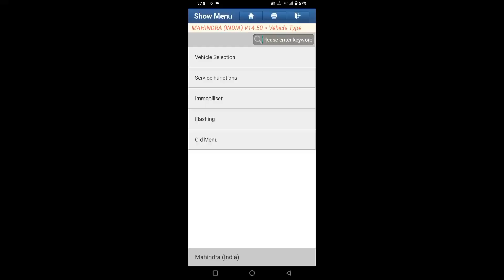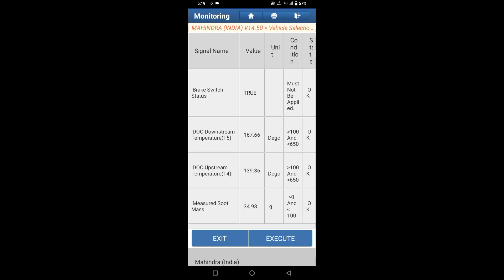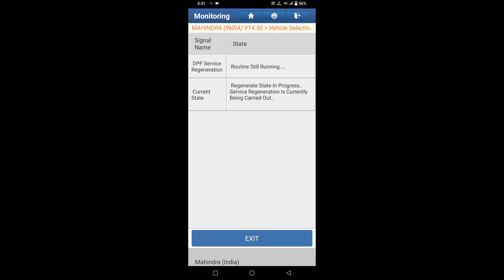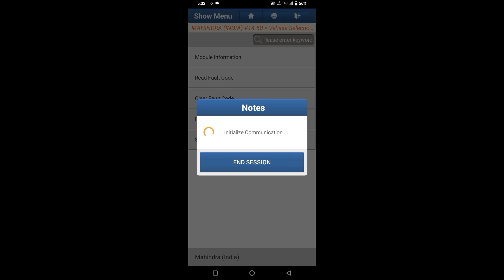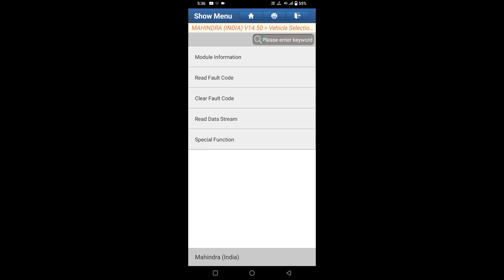Bolero Pickup bs6 Dpf regeneration